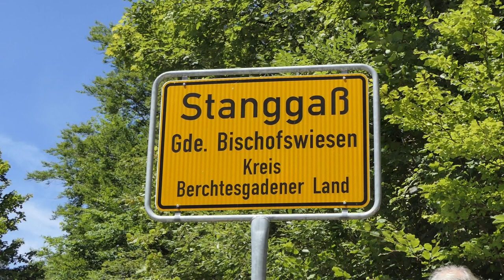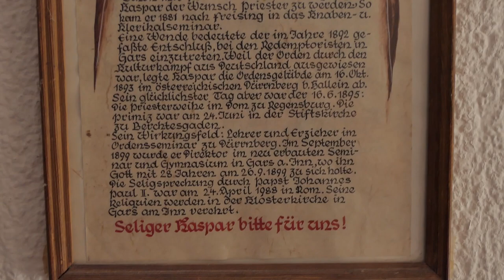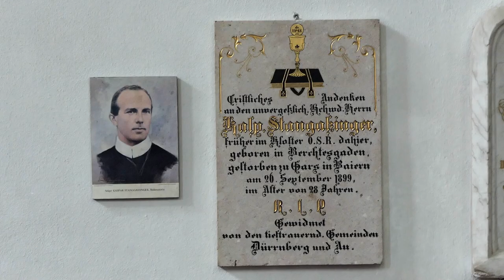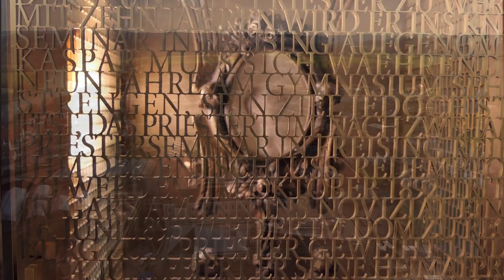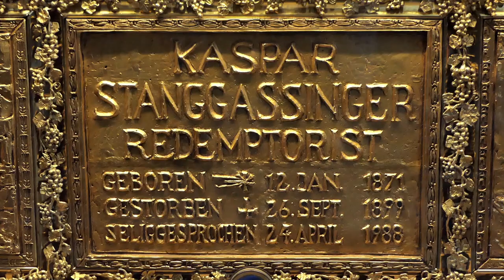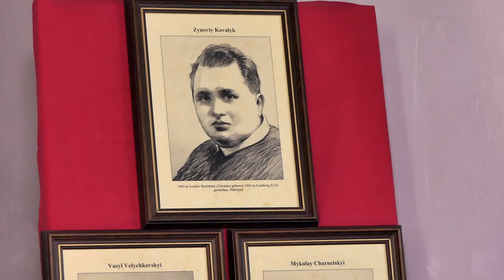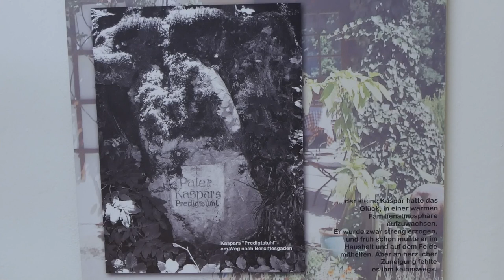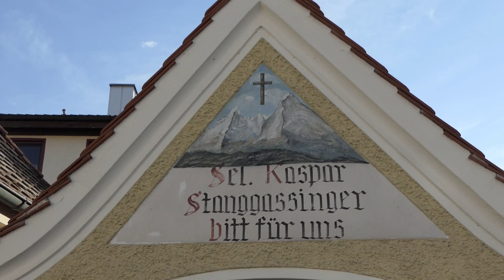Auf den Spuren des seligen Paters Kaspar Stanggassinger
Den Spuren des seligen Paters Kaspar Stanggassinger folgten Pater Ulrich Bednara, Christine Schmid und Klaus Schex zu seinem Geburtshaus, seinen Ausbildungs- und Wirkungsstätten bis nach Gars wo er 1899 an den Folgen einer heute banalen Erkrankung starb. Allein sein tadelloser Lebenswandel reichte aus, dass ihn Papst Johannes Paul II. 1982 seliggesprochen hat.